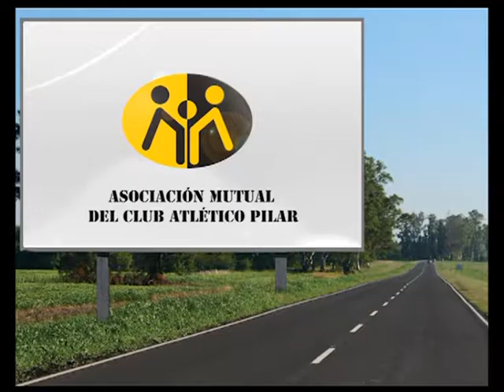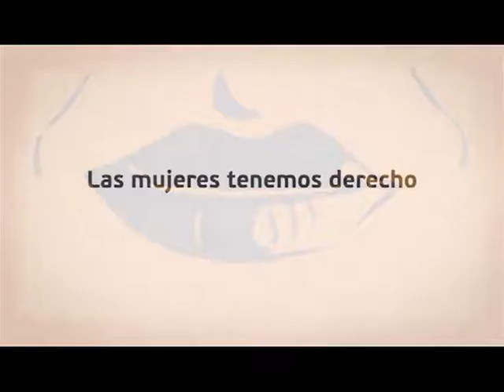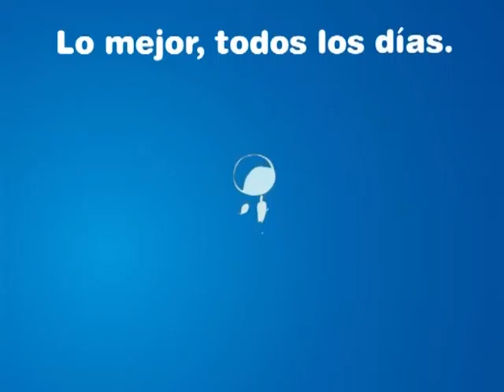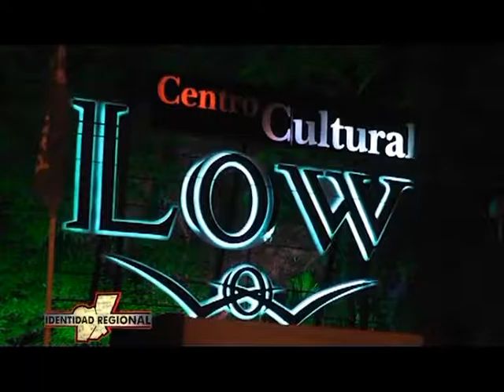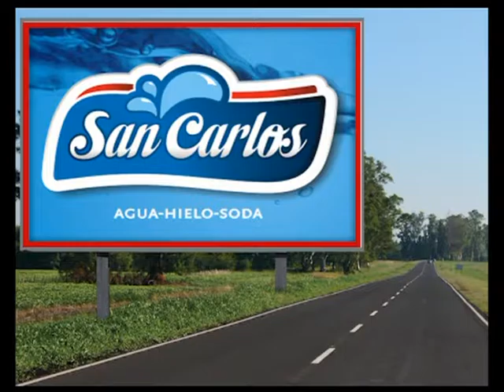Programa 09 12 youtube